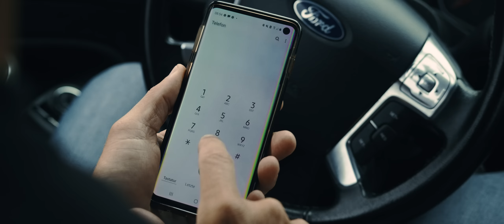XATAR "OHNE REDEN/ GIB KEIN HAND"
► "Ohne Reden"

Regie: Michael Jackson & LEEROY
Produktionsleitung: Max Schmoll
Produktions Assistent & Aufnahmeleitung: Iljana Castillo
Produktions-Assistenten: Yasmin Hassan, Mikail Yokaribi
DOP: Leeroy Klauhs
Kamera Assistent: Luka Glisic
Schnitt: Leeroy Klauhs & Michael Jackson
Schnitt Assistent: Sebastian Pociecha
Color Grading: Florian Metzner
Drohnen Pilot: Florian Onderka, Talat Güler
Oberbeleuchter: Casimir Giesler
Beleuchter: Christian Grösgen
Lichtassistent: Malte Liebertz
Pyrotechniker: Oliver Rasch
Styling 1: Agnesa Qubreli
Styling 2: Rajmonda Kul
Make Up: Vildan Aydin
Making Off: Sebastian Pociecha
Set-Assistenten: Davith Jayasinghe, Lukas Scharnowski, Sven Vahaja

► "Gib Kein Hand"
Visuals by Nikmuller

Danke an:
LUXURY8 Ultra Premium Vodka:

Und besonderen Dank an die Wundervollen Menschen von Köln Porz Demo